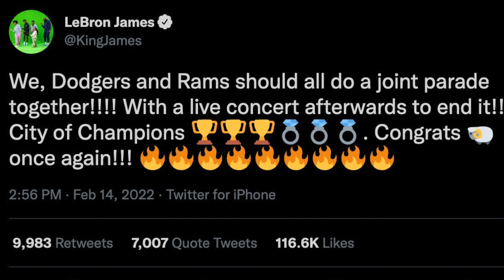Lebron James & Laker Fans Are Not On The Same Page Right Now, Lebron Is Content With Legacy| FERRO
Enjoy NBA Highlights, NBA 2k21 Highlights & Great NBA Commentary from Mr.Taliaferro. Pretty much everything NBA is happening here on my platform. Enjoy this video Lebron James & Laker Fans Are Not On The Same Page Right Now, Lebron Is Content With Legacy| FERRO